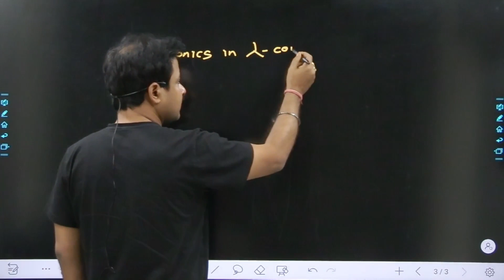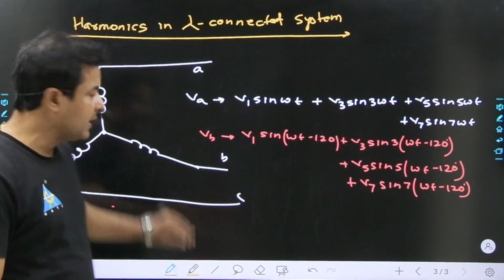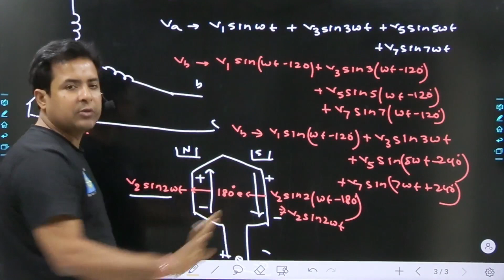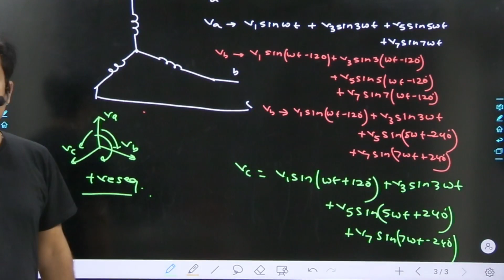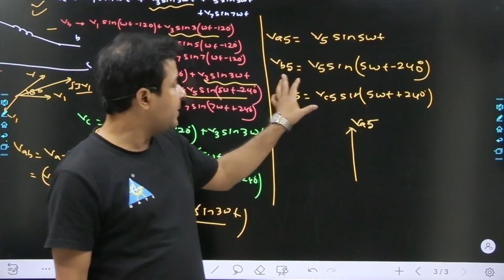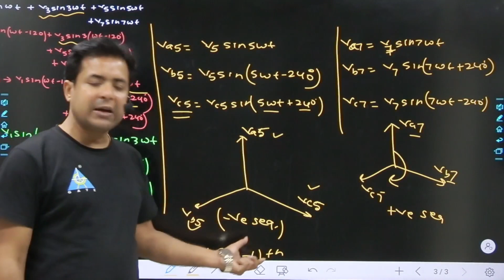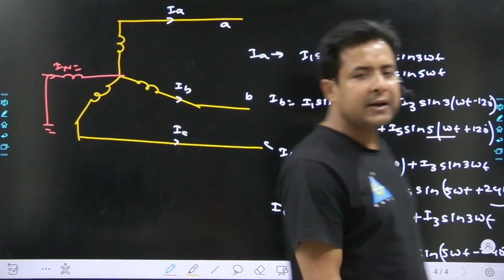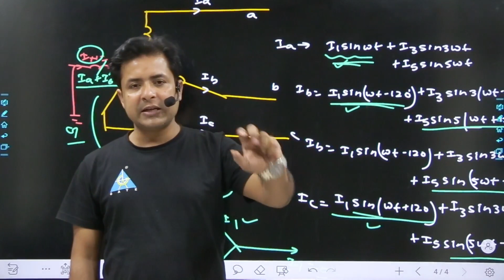Harmonics in star connected systems || by Santan Sir